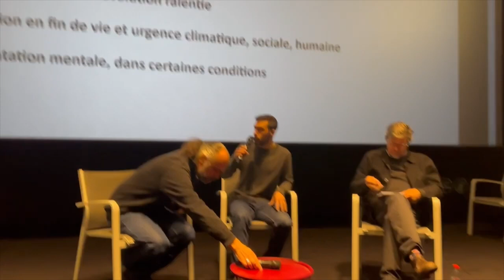Bientôt Tous Améliorés Mentalement ?